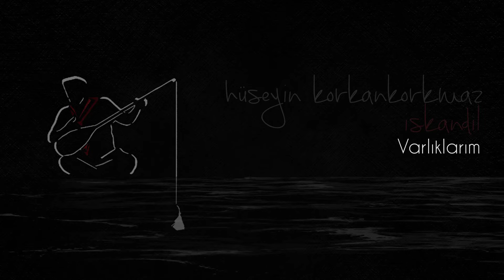Varlıklarım | Hüseyin Korkankorkmaz [ İskandil © 2020 Özce Müzik ]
Merhaba,
İskandil,tüm dijital platformlarda yayında.Muhabbetle...

VARLIKLARIM

Hakk'a hamd-ü sena için
Nefes okur dillerim var
Dost canlara semah için
Keman çalan ellerim var

Ezelden yazılmış yazım
Derdim çoktur, dinmez sızım
Muharremde ağlar sazım
Dertli öten tellerim var

Bir hasrettir beni yakan
Yaştır gözlerimden akan
Kerbelâ'da kana kokan
Kızgın kumlu çöllerim var

Ben o dosta gidemedim
Kabrin tavaf edemedim
Çok ağladım gülemedim
Göz yaşından sellerim var

Üç yüz altmış altı ırmak
Diler menziline varmak
Daim akar, bilmez durmak
Umman olan göllerim var

Bize memnu sırrı açmak
İlmi heba edip saçmak
Ben istemem huri, uçmak
Yaz, kış açan güllerim var

Her cefaya dayanırım
Gâh uyur, gâh uyanırım
Türlü renge boyanırım
Şükür ne hoş hallerim var

Hak yoluna döşenmişim
Dost iline taşınmışım
Pir elinden kuşanmışım
Kemerbestli bellerim var

Bu fakir de kevser içti
Sermest olup serden geçti
Mürşit makas vurup biçti
Hırka ile şallarım var

Şah'tır cümlemizin yâri
Bizi yuğdu etti arı
Bir kovanda oldum arı
Muhabbetten ballarım var

Azığını Hakk'tan almış
Arza, fezaya kök salmış
Budak budak düşeş olmuş
Tutunacak dallarım var

Dideler perdesiz kalsa
Can evine nazar kılsa
Bin gönülde pazar olsa
Donatacak mallarım var

Sırat derler kıldan ince
Dahi kılıçtan keskince
Benim onlardan üstünce
Hakk'a giden yollarım var

Derviş Kemal derdin belli
Dünya’yı yaratan celi
Bende ettiyse tecelli
Benim dahi kullarım var

Söz: Derviş Kemal
Dede Sazı : Hüseyin Korkankorkmaz
Müzik Yönetmeni : Hüseyin Korkankorkmaz
Arşiv İnceleme Ve Edebi İşleme : Hüseyin Bayrak
Yapımcı : Özce Müzik / Cem Doğan
Stüdyo : Mixhane
Kayıt : Bahadır Yıldız & Ertan Keser
Mix & Mastering : Ertan Keser
Video - Kapak - Grafik Tasarım : Caner Akbal